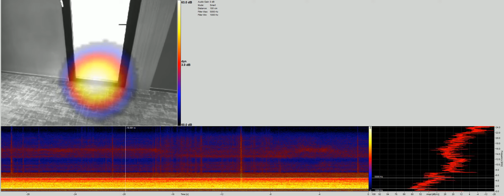2021 03 26 Office 12